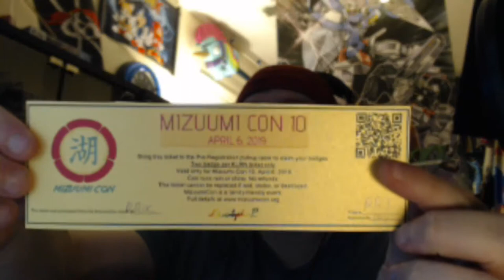Madog's Vlog # 5 Update On The Dog & Box Unveiling!!